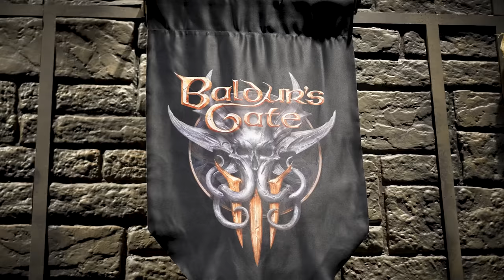Baldur's Gate 3: Swen Vincke on New Endings, Strange Problems, and the Future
00:00 Journey to Baldur's Gate 3
00:44 Launch Fears
01:39 Everyone's Story Is Different
04:08 Data
05:20 Bringing Something New to RPGs
07:11 New D&D Players and Capturing D&D
10:07 Split-Screen Couple's Mode
11:37 What is still inspiring?
11:48 Cultivating a great team and player empathy
14:05 Game Patches
15:47 Player Focus and complexity
17:41 The amount of choice
18:46 Focused on identity
19:48 Severed Head Solution
21:03 Dispel Magic
21:38 Playing D&D in the Car
21:44 What Story Do You Want to Tell?
23:39 What do you like about video games?
24:21 Learning D&D Through Baldur's Gate 3
25:21 Healing Potion Streamer
26:15 Loving Complexity
27:48 Trying to Capture a Moment
29:15 Career Moment
31:15 Panel From Hell
33:30 Respect Choice and Don't Say No
34:29 Best Advice for Baldur's Gate 3
35:25 Spells That Were A Nightmare
37:59 Swen loves Wizards
39:01 Big Surprises on Streams
40:33 Creative Team
42:18 Levels 1-12 and 12-20
43:11 Fans
43:45 End of a Journey
45:33 Thanking Fans

Larian Studio Head Swen Vincke and @ToddKenreck talk about Baldur's Gate 3's launch, player creativity weird problems and endings.

Baldur’s Gate 3 launches August 3rd on PC and September 6th for PS5.

Preordering on PC now will automatically upgrade you to the Digital Edition for free. On PS5, preordering the Deluxe Edition will give you access to 72hrs Early Access and many other goodies.